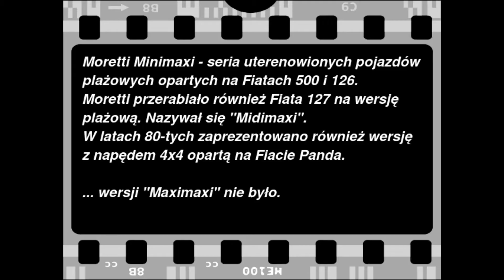Terenowy Maluch od Moretti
Plażowe i uterenowione Fiaty z włoskiej manufaktury.